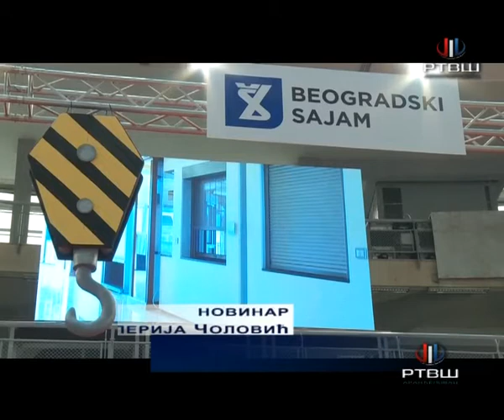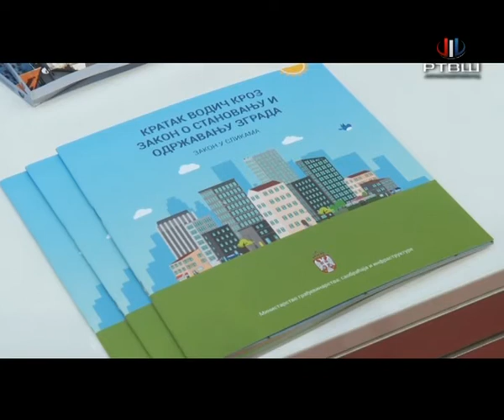RTV Šumadija - Otvaranje Sajma gradjevinarstva 2018